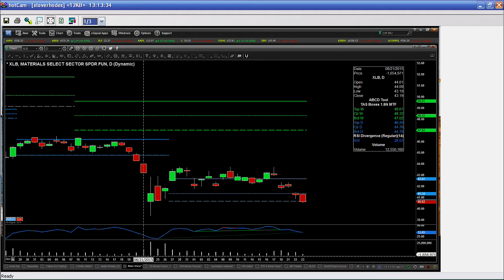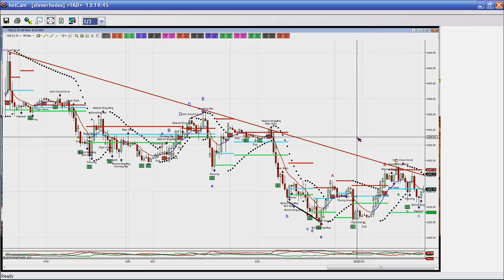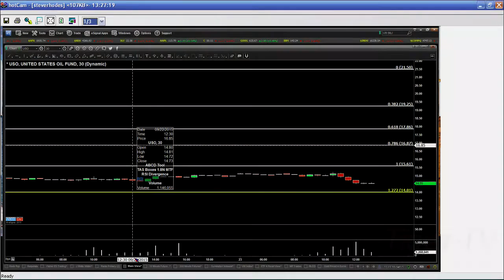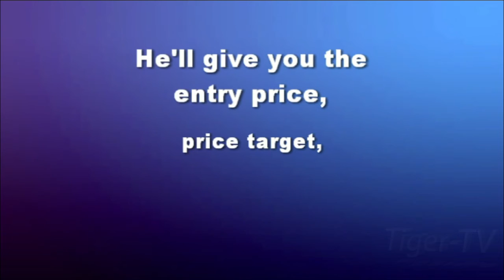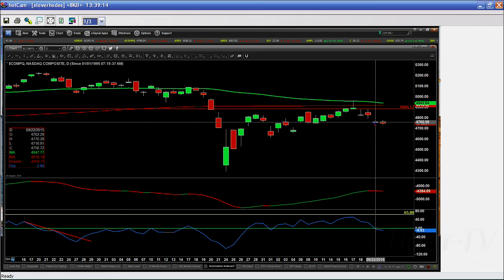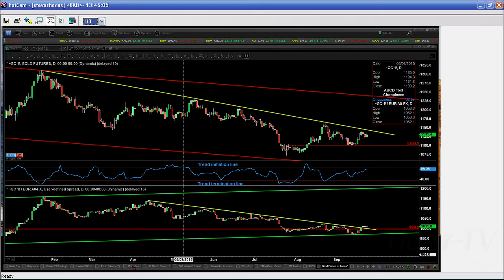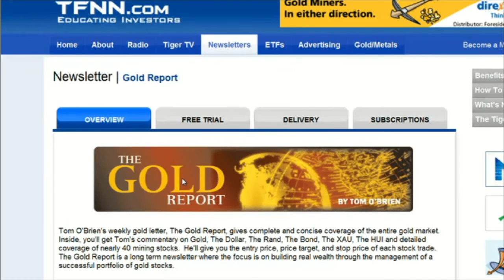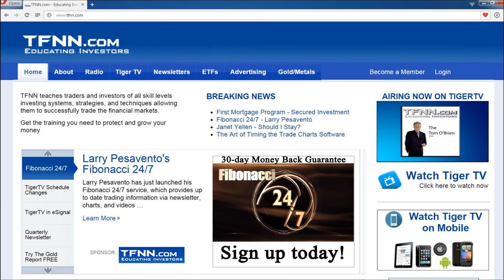September 23rd Trader's Edge with Steve Rhodes on TFNN - 2015